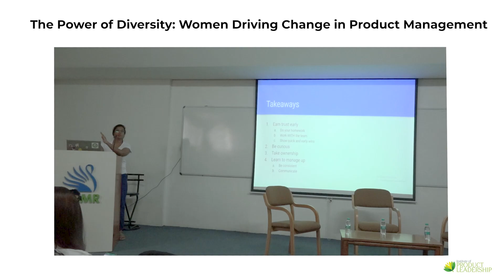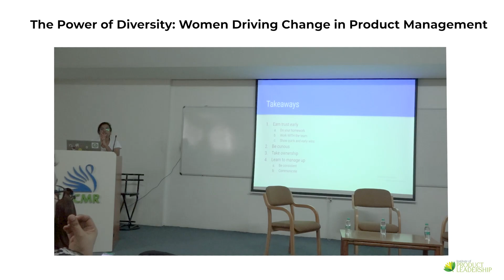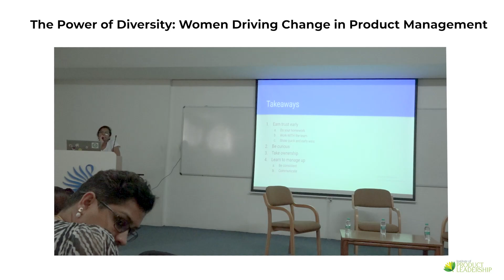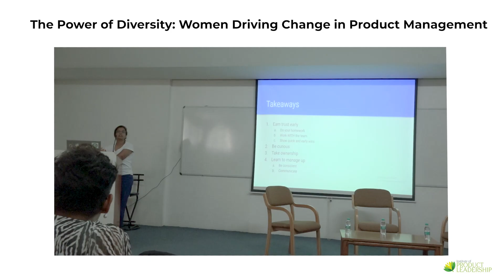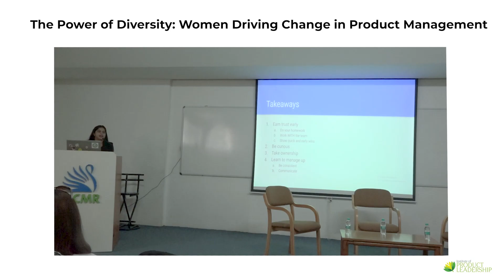Keynote: The Power of Diversity Women Driving Change in Product Management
This keynote speech titled "The Power of Diversity: Women Driving Change in Product Management,"  was given by Naina Taneja-  VP, Growth & Integrations at CasaOne at the Women in Product, Conference 2023 . She shared her personal journey and experiences in this field, shedding light on the importance of diversity and the unique perspectives that women bring to the table.

Naina begins by narrating her transition from working in a startup called Casa One to joining a larger company. She divides her talk into three major portions, outlining her early jobs, her time at Casa One, and her current position. Throughout her journey, she emphasizes the need for continuous learning and adaptation, revealing her shift from a laboratory environment to a role that combines biology and computer science.

One of the key takeaways from the speech is the speaker's emphasis on staying updated and informed. By proactively seeking knowledge, product managers can stay ahead of the curve and make informed decisions.

Another important aspect highlighted by the speaker is the significance of managing relationships. She stresses the importance of building strong connections with team members, understanding their pain points, and collaborating effectively. Additionally, the speaker discusses the often-overlooked skill of managing up, which involves effectively communicating with superiors and aligning goals to achieve success.

Naina acknowledges the challenges faced by women in the industry, including gender disparity in job applications and the need for increased confidence. She encourages women to overcome hesitation and self-doubt, stressing the importance of advocating for themselves and challenging existing norms. She shares her experiences of encountering male-dominated job applications and highlights the need for greater representation of women in product management roles.

In conclusion, this keynote speech on the power of diversity in product management serves as a reminder of the value that women bring to the field. It emphasizes the importance of continuous learning, relationship-building, and self-advocacy. By embracing diversity and including more women in product management roles, companies can tap into unique perspectives, foster innovation, and drive meaningful change. It is through the collective efforts of diverse teams that the full potential of product management can be realized.

Key Highlights:
00:00 Introduction
10:40 Gathering knowledge about the business and pain points helps in being prepared for meetings.
19:55 Learn how to manage up and take ownership
27:33 Staying updated with technology through newsletters and Twitter
34:31 Define your own path and don't look for a role model
42:49 Gender disparity in hiring for product managers
49:07 Domain knowledge and goals matter more than industry switching
55:03 In startups, adaptability, and intelligence are more important than prior knowledge or experience.

Don't miss out on any updates and announcements!